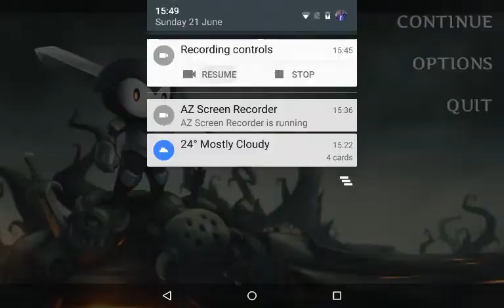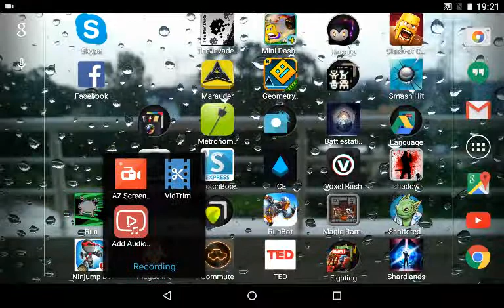Let's Play Reaper : Tale of a Pale Swordsman - Part 13 : Tracking the Blood Boar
Your mission, should you choose to accept it, is to find and kill the Blood Boar. [Puts on sunglasses]